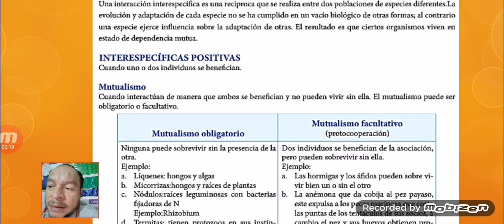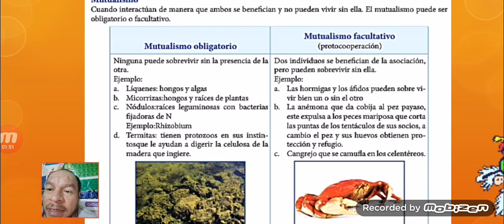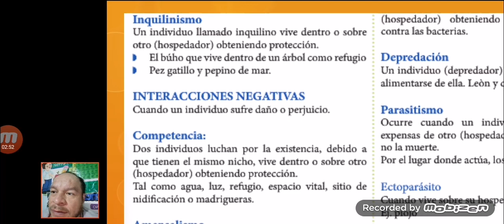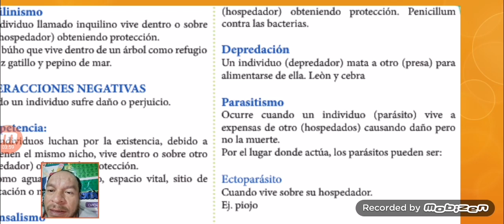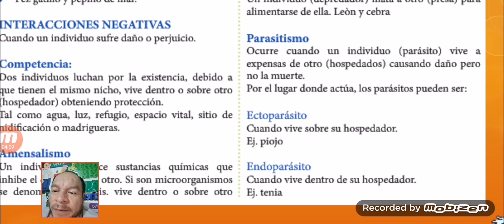CLASE 4 - IV BIMESTRE - BIOLOGÍA 3ERO